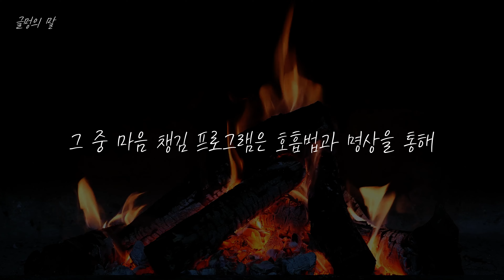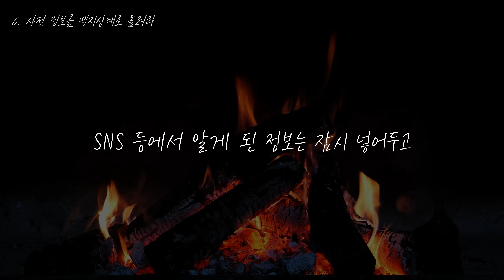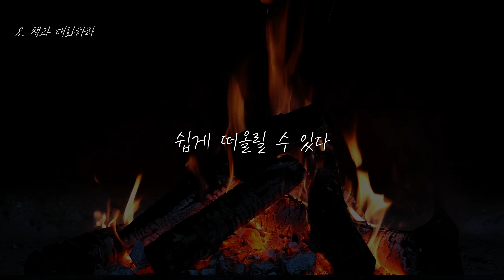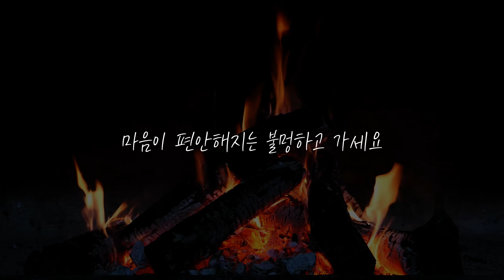삶에서 실수를 줄이는 잠시멈춤의 습관 9가지 I 독이 되는 실수를 간파하는법 I 사회생활, ‘이것’만 알아도 인생이 바뀝니다 I 동기부여와 위로가 되는 처세술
구글을 비롯해 여러 IT기업들이 직원들을 대상으로 불교의 선(과 마음챙김 프로그램을 도입한 일이 한동안 이슈가 된 적이 있었습니다. 그 중 마음챙김 프로그램은 호흡법과 명상을 통해 지금 이 순간에 마음을 집중하게 만드는 훈련으로, 스트레스와 긴장을 없에는 데 효과가 있습니다. 비즈니스 세계에서도 잠시 멈춰서서 여유를 갖는 시간이 중요해진 시대가 된 것입니다. 경영컨설팅회사 홍보 디렉터이자 쓸데없는 말 한마디 안 했을 뿐인데의 저자 오타니 게이가 들려주는 삶에서 실수를 줄이는 잠시멈춤의 습관 9가지입니다. 잠시 멈춰서기만 해도 큰 실수를 막을 수 있고, 문제가 발생해 궁지에 몰려도 일단 가만히 내버려두면 새로운 아이디어와 돌파구를 발견할 수 있습니다.

힘들고 지칠 때 동기부여와 위로가 되는 명언이 될 것입니다.
조용히 눈을 감고 반복해서 들으시면 더욱 마음에 새겨집니다.

00:00 들어가면서
00:34 삶에서 실수를 줄이는 잠시멈춤의 습관 9가지
06:01 반복해서 마음 속에 새기는 시간
11:11 마음이 편안해지는 불멍

* [ 글멍 ] 채널은 삶의 도움이 되는 이야기를 불과 함께 전하고 있습니다.